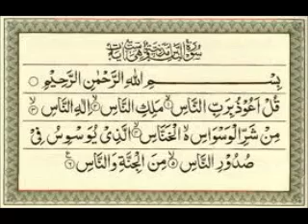Surah Al Nas 114 by Sudais